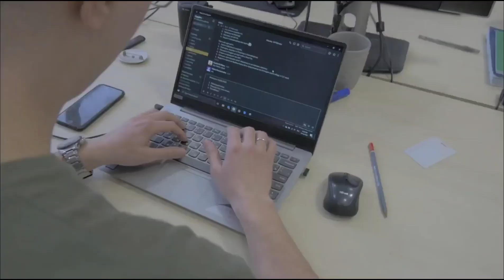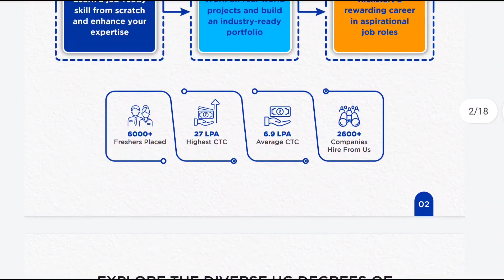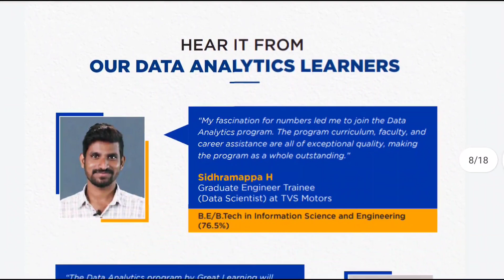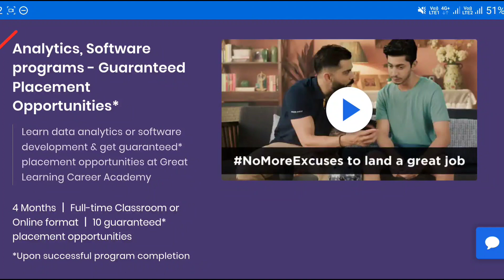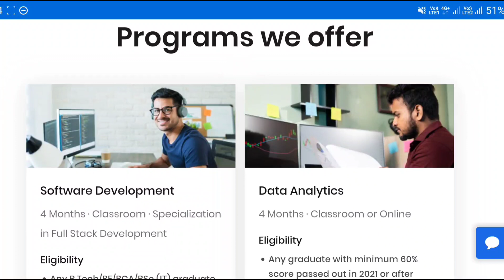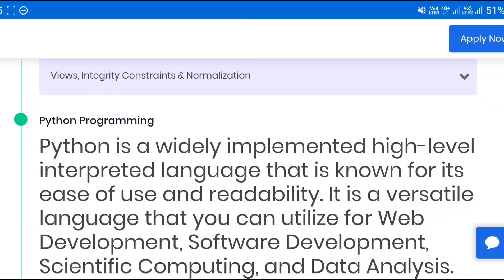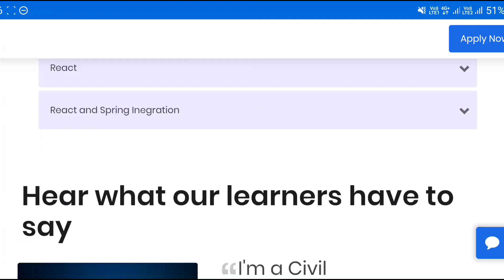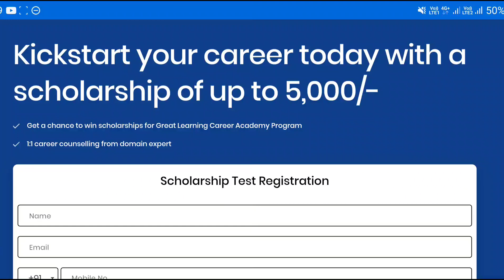How To Get Software Job | Scholarship For Subscribers | Training + 100% Placement | Great Learning